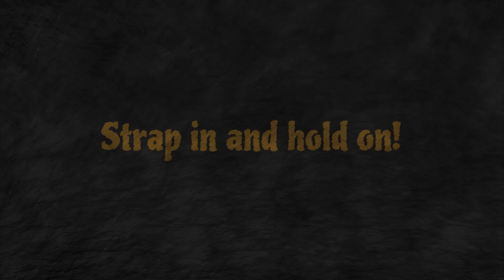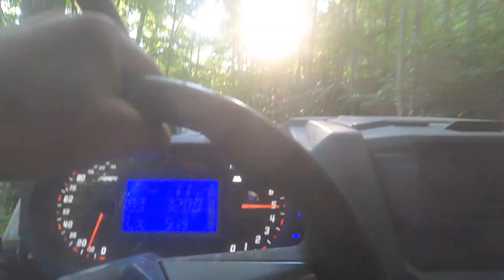Hanging with the Known Sender on his turf!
Went to visit Ryan Winchester the Known Sender for a weekend, and he let me barrow a RZR, and showed me around the mountains of Tennessee.